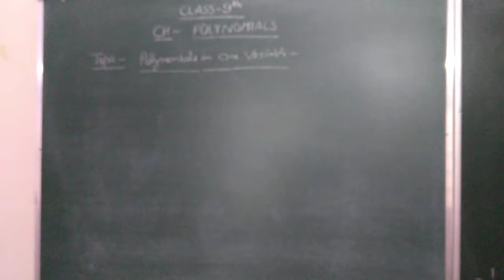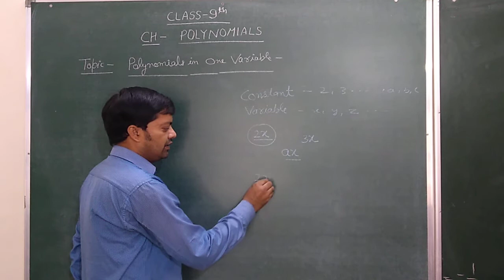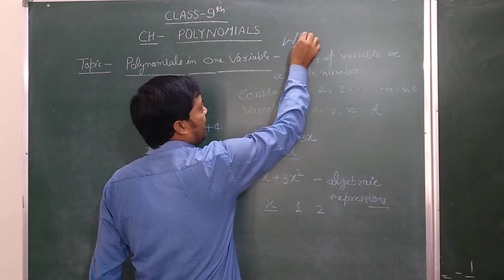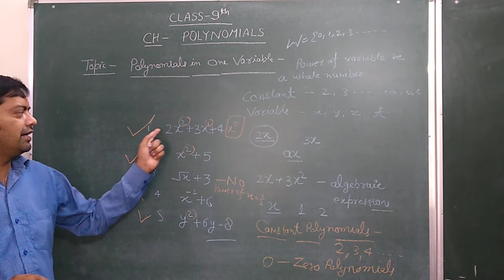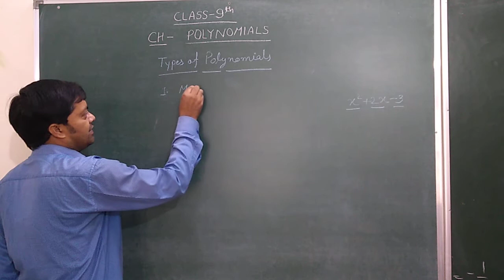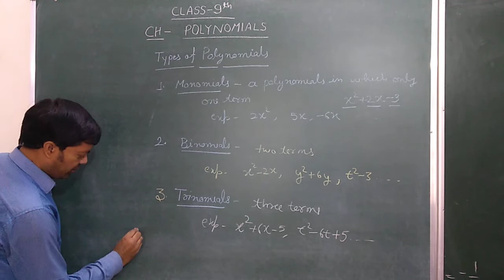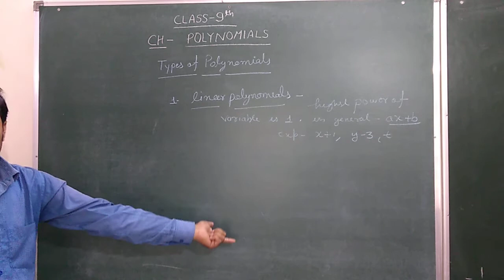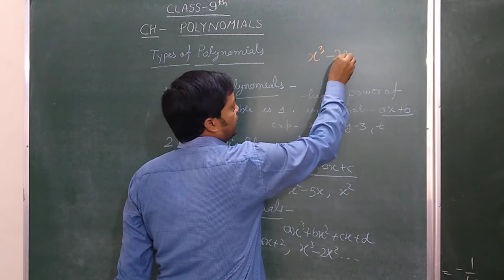Class 9 polynomial Lecture -1